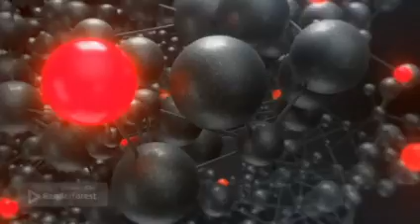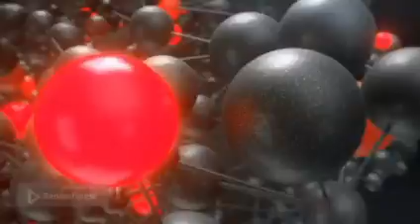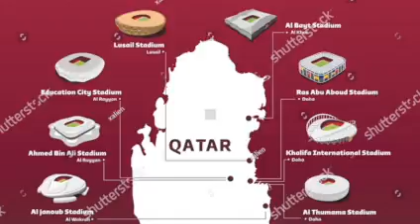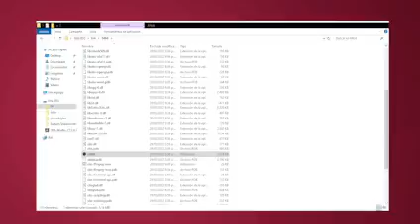SORTEO MUNDIAL COPA DEL MUNDO DE LA FIFA QATAR 2022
SORTEO MUNDIAL COPA DEL MUNDO DE LA FIFA QATAR 2022 -- Watch live